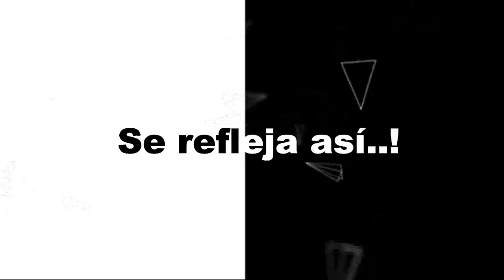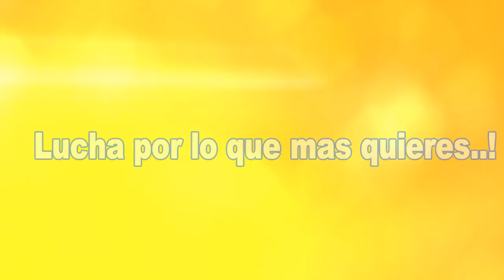TODO ES POSIBLE Si sientes el Mundo encima .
Cuántas veces creen que esto les pasa  a diario a muchos aquí. saludos espero se encuentren bien mi respeto y mi cariño para ustedes amigos

Música en este video  de libre uso